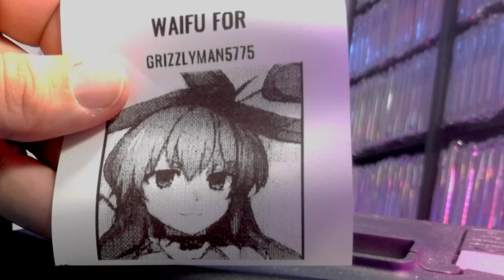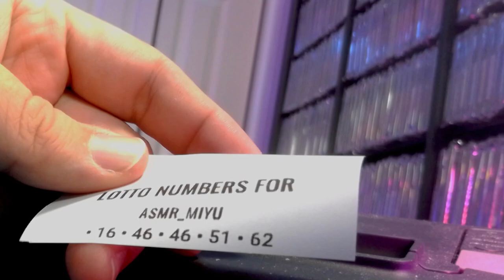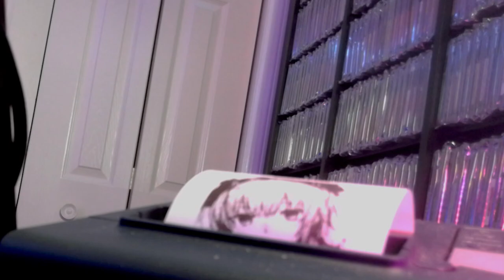Mega Man 5 - Live 08-19-2024